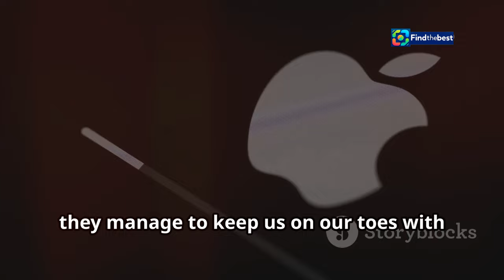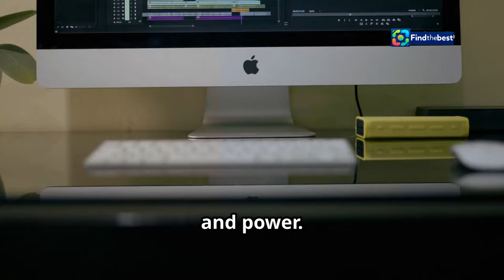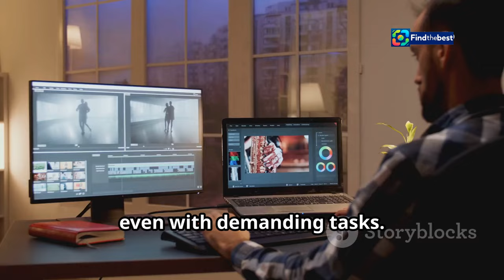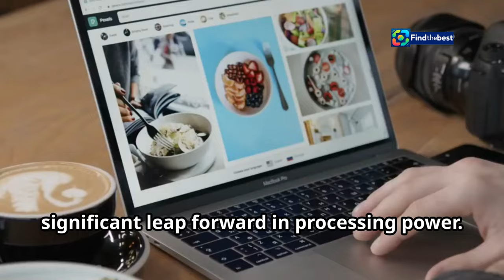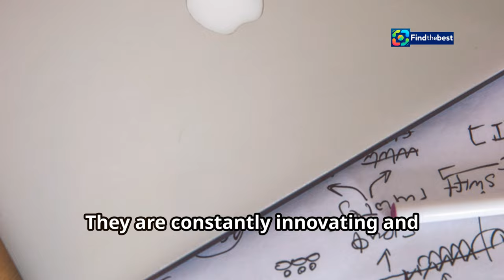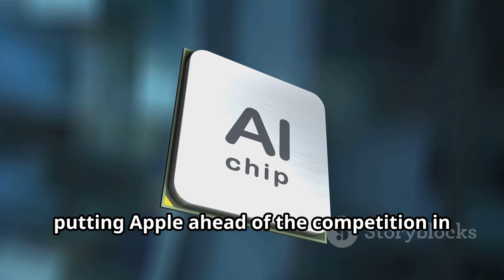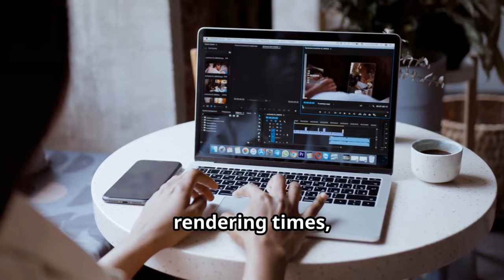Apple’s M4 Mac Event: What to Expect!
OUTLINE:
00:00:00 New Macs Coming Soon!
00:02:01 Get Ready for M4!
00:02:36 What's the Big Deal?
00:03:12 What to Expect from M4 Macs
00:03:47 Will There Be New Displays?
00:04:29 Will the Macs Look Different?
00:06:18 How Much Will These Macs Cost?
00:07:01 Can M4 Beat the Competition?
00:07:45 You Want One, Right? M4 Macs for Everyone
00:09:52 When Will We Know More?
00:10:28 Get Ready for M4!

🌟 Get ready, tech enthusiasts! 🌟 Apple has officially announced an exciting week ahead for the Mac lineup with the highly anticipated M4 chip! 🚀✨ Join us as we break down everything you need to know about this upcoming event!

🗓️ **Key Highlights:**
- 📅 Event Dates: Starting Monday morning!
- 🖥️ New Mac models featuring the revolutionary M4 chip!
- 🤔 What to expect from Greg Joswiak’s announcements!